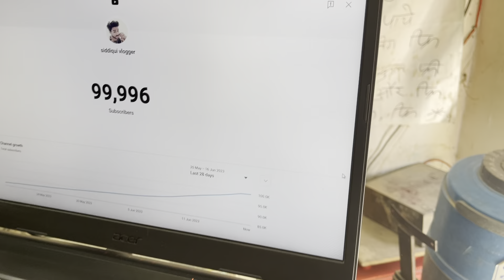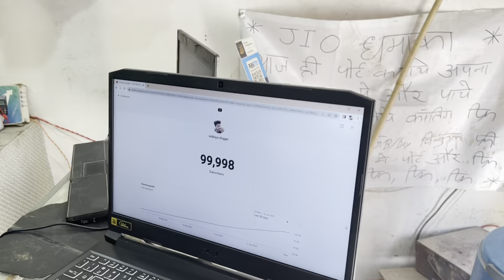100k Completely | 1 lakh subscribe masti party 🎉 siddiqui vlogger